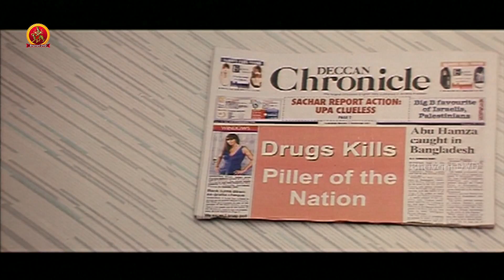నీకు ఎం కావాలి చెప్పు ఇస్తాను నువ్వు కావాలి | Bhagavanthudu Telugu Movie Scenes | Kausha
Watch Bhagavanthudu Telugu Movie Scenes.

Starring: Vijay, Kausha, Krishna Bhagawan, Chinna, Rami Reddy, Raghunath Reddy, Hari Prasad, Junior Relangi, Gundu Sudharshan, Tirupathi Prakash, Milatri Prasad, Sampath Raj, Uday, Venkat Rao, Poorna Chandar Rao, Ramani, Aasha, Yamuna, Shanthi, Srinija, Giri, Anand, Rock Nani among others.
Director : Sri Rangam Satish Kumar
Producer : T.V. Narasimha Reddy